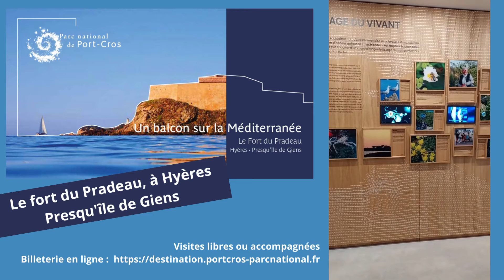L'espace de découvertes du Fort du Pradeau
Tourné vers la Méditerranée, le Fort du Pradeau est situé à la pointe sud de la presqu’île de Giens, à Hyères. Son panorama représente un véritable atout touristique. Face aux îles d’Or, le site est une porte d’entrée sur le territoire du Parc national. Abandonné et fermé au public pendant plusieurs décennies, il réouvre ses portes en 2023 afin de faire découvrir au plus grand nombre les espaces naturels, maritimes et terrestres, la faune et la flore emblématiques méditerranéenne, le patrimoine historique du Parc national de Port-Cros.